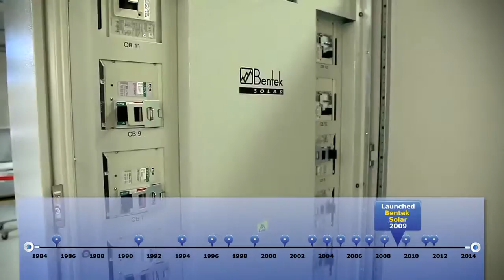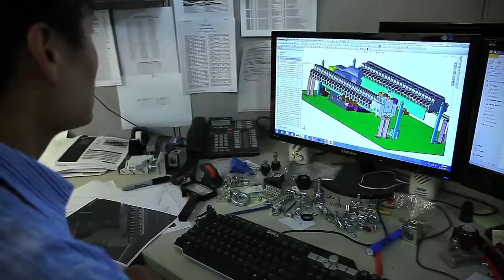AyadiPro online Video Production -Bentek -Custom Video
Online Video Marketing -Bentek -Custom Video
Social Media Marketing and Optimization